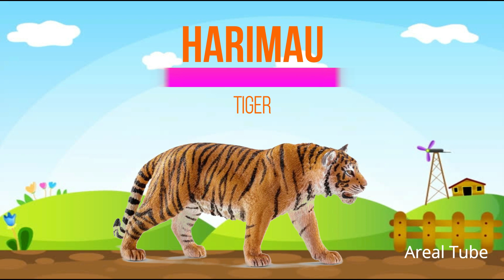Suara Binatang dan Nama Namanya Dalam Bahasa Indonesia dan Inggris Mainan Schleich